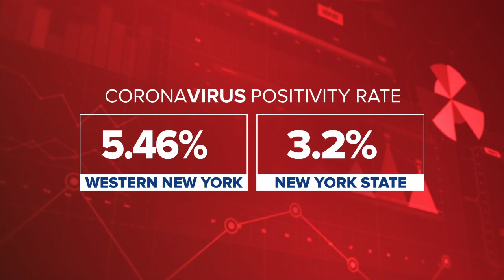Passenger dies after minivan crashes into Buffalo's McKinley Monument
A minivan crashed into Buffalo's McKinley Monument this morning.